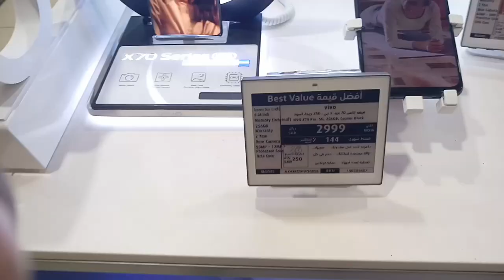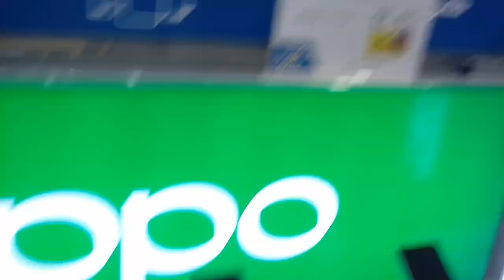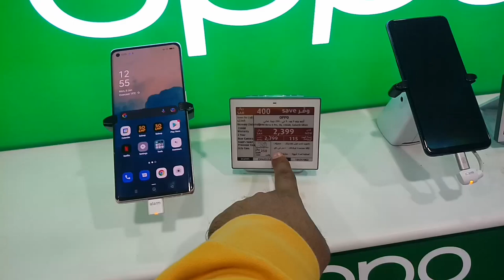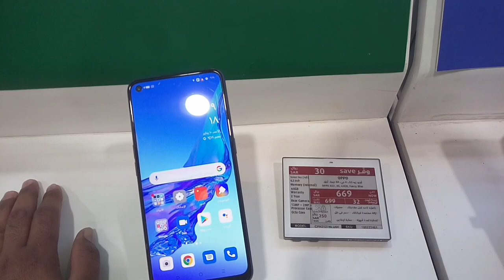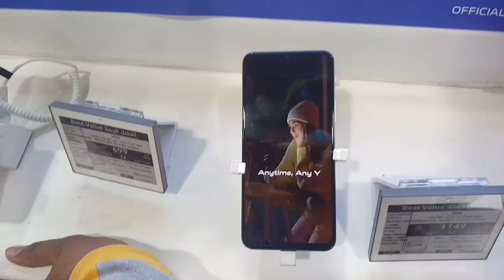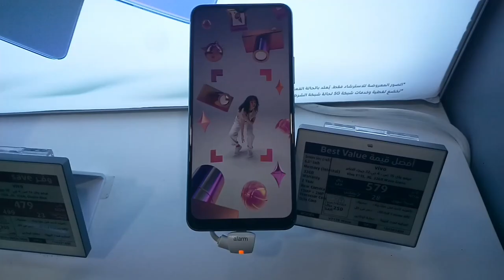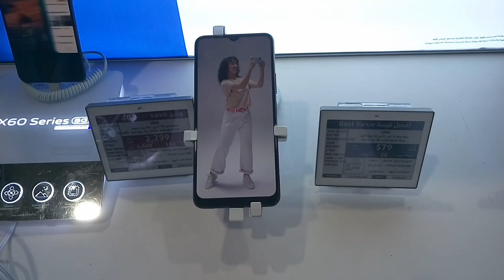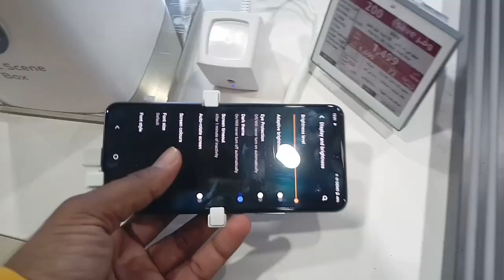Extra Store Jeddah Weekly Mobile discount offer | Vivo X70 pro and X60 pro price,